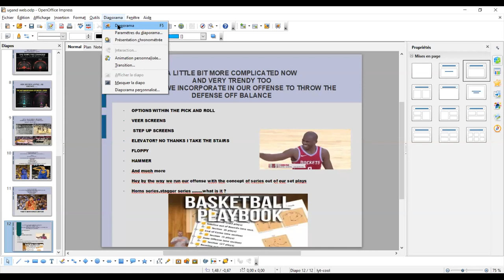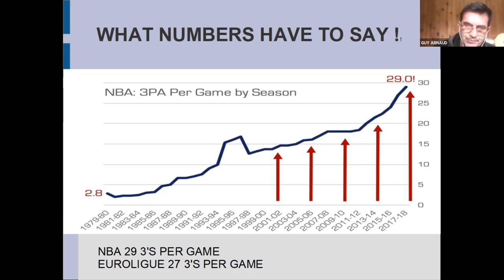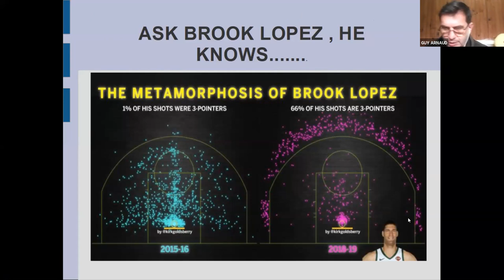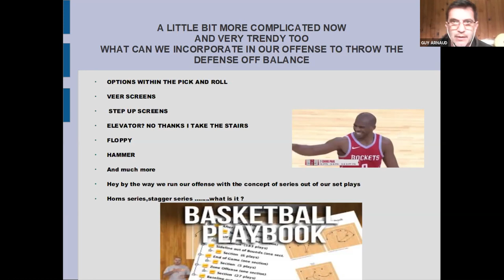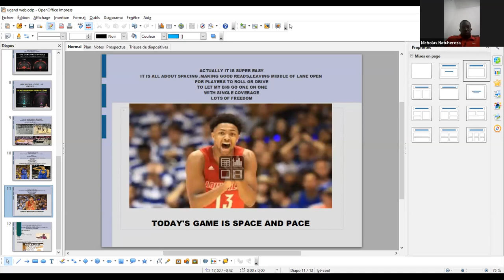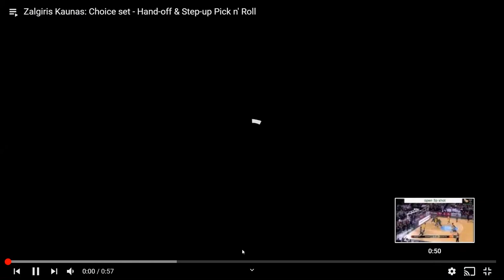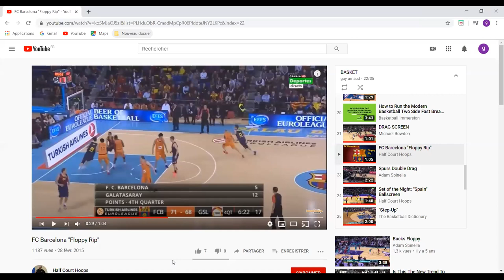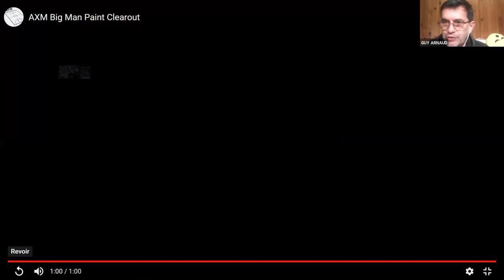EVOLUTION OF THE GAME OF BASKETBALL / NEW TRENDS - FUBA WEBINAR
PRESENTED BY COACH GUY ARNAUD
MODERATED BY NICHOLAS NATUHEREZA